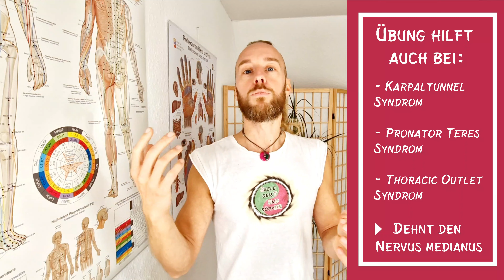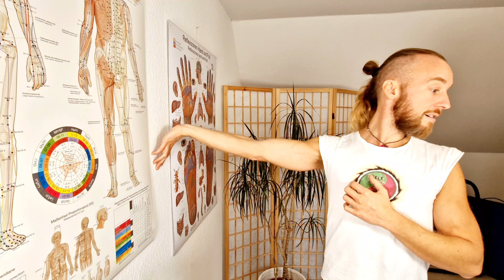Schulter Arm Syndrom - Schmerzen reduzieren - Nervendehnung Arm - Karpaltunnelsyndrom Übungen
👉 Ein Schulter Arm Syndrom kann viele Ursachen haben, die allesamt von einer Nervendehnung im Arm und im Schulterbereich profitieren.
Daher nimmst Du mit der Übung im Video eine pauschalen positiven Einfluss auf bspw. allg. Schmerzen im Arm, Kribbeln in der Hand, Engpässe im Arm mit eingeklemmten Nerven, wie das Karpaltunnelsyndrom uvm.

_____________INHALT___________________________________________________

0:00 Was geht Dir auf die Nerven?
0:34 Was ist ein Syndrom?
0:55 Das machen die Nerven
1:15 Hilft bei Karpaltunnel-Syndrom und anderen
2:17 Übungsdurchführung
2:42 Was wird bewegt?
3:09 Verlauf des Nervus Medianus
4:04 Achtung: Fehlerquelle
4:26 Arm- & Schulter- Anteile bewegen
5:21 Wo sollte die Übung zu spüren sein?
5:48 Wie durchführen?
6:10 Symptom-Analyse
6:59 Brennende Schmerzen
7:53 Intensität & Dauer der Übung
8:27 Wie er hier...

Durch „Seele geisT UnD körpER“ möchte ich persönlich, als ganzheitlicher Physiotherapeut & Therapeut für chinesische Medizin gezielt bewusste Menschen ansprechen, denen das eigene Wohlbefinden auf allen 3 Daseinsebenen ein besonderes Anliegen ist und/oder hierdurch werden mag.
In den Bereichen Gesundheit, Schmerzbewältigung, präventive Maßnahmen, Sport, Übungsanleitung, Personal Training, Bewusstseins- & Körperarbeit stehe ich Euch in erster Linie mittels der offerierten Videos zur Verfügung und bei Bedarf sogar gerne durch persönliche Betreuung. Liebe Grüße von Nico

__________EXPERTISE MEINER PERSON_________________________________________________________

Nico als medizinische Person:
Nachdem die Hochschulreife und das "Weltenbummeln" durch die Ausbildung zum Physiotherapeuten abgelöst wurden, begann meine Reise durch die mannigfaltigen Welten der Gesundheit.
Zahlreiche, vorerst westlich orientierte Weiterbildungen folgten:
- Liebscher & Bracht Therapeut
- PNF (Neurologie) Zertifikat
- Manuelle Therapie Zertifikat
- Manuelle Lymphdrainage Zertifikat
- CMD (Kiefergelenkstherapie) Zertifikat
- Hand- & Fußreflexzonen Massage
- Kinesiologisches Tapen
- Theraband Instructor
- Breuss Massage
- Dorn Therapeut
- Atem Therapeut
- Qi Gong Instructor
- Therapeut für präventive chinesische Medizin (nach AMM/TCM)
- Shiatsu Practioner/Praktiker

Zudem fließt jedwede zusätzliche Alltags-Energie in das Selbststudium aller ergänzenden, ganzheitlichen und zur Gesunderhaltung relevanten Fachgebiete.

__________SPENDEN, WERTSCHÄTZUNG & ENERGETISCHER AUSGLEICH____________

Bitcoin/BTC:
bc1qx9v6a47699t6n6sndkry7t4slexfjf0d88prvq
Ethereum/ETH:
0x8d8f01afa8d1c8246FFb42C277d5E9a586a67c3A

__________DISCLAIMER_______________________________________________________

Alle auf meinem Youtube-Kanal beschriebenen Inhalte dienen ausschließlich Informations- & Lehrzwecken.
Sämtliche Personen, die hiesig offerierte Informationen umsetzen, tun dies auf eigene Verantwortung. Die Behandlung von Leiden und Krankheiten unterliegt in Deutschland der Ärzteschaft und den Heilpraktikern.
Laien und Interessierte dürfen die zur Verfügung gestellten Anleitungen und Ideen als Selbsthilfeprogramm zur Gesunderhaltung und Prävention anwenden.